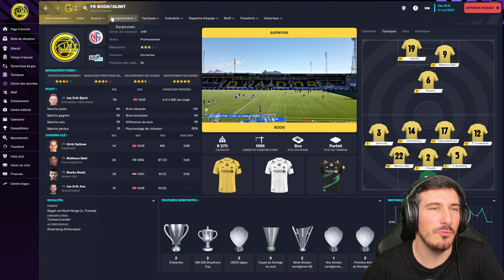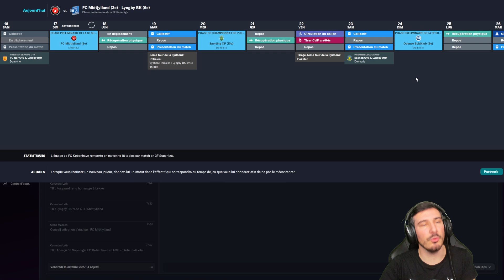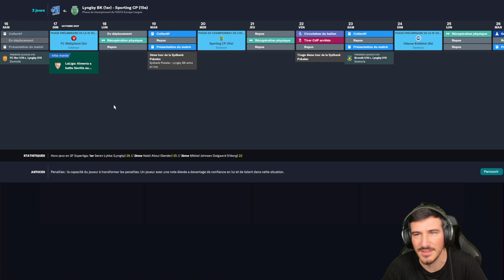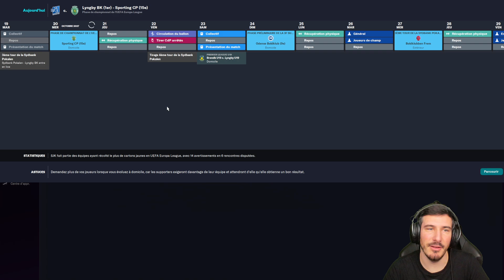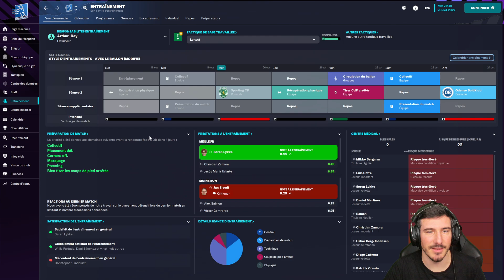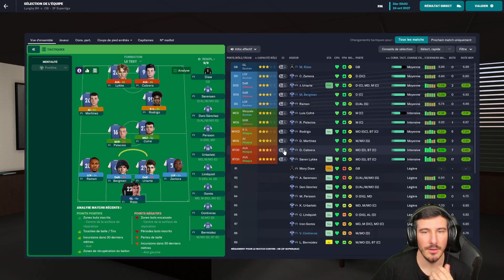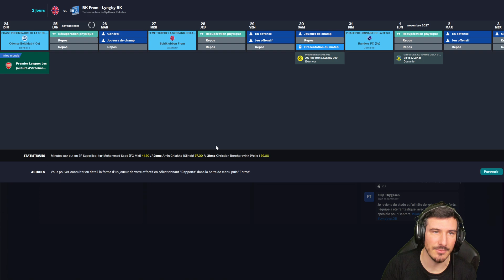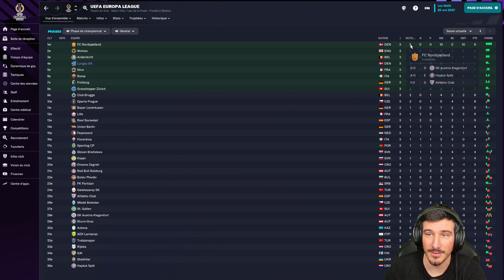JE REFUSE UN GROS CLUB ! - Épisode 95 | Football Manager 2023 Zéro à Héros !